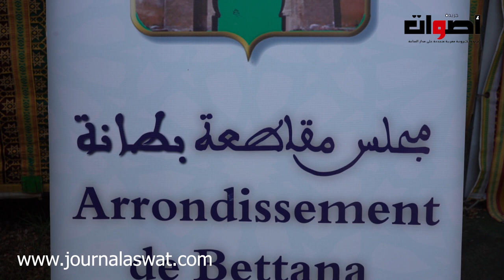حفل توزيع الملابس للاطفال المستفيدين من الختان الجماعي بمقاطعة بطانة